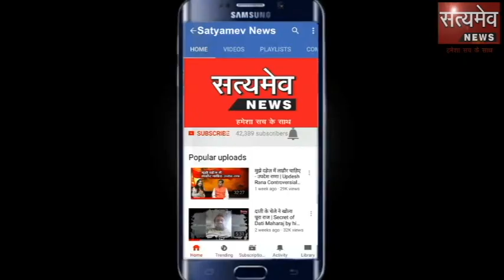बयाना:नगरपालिका कर्मीयों ने स्वच्छता मशाल मार्च निकाल कर दिया स्वच्छता का संदेश